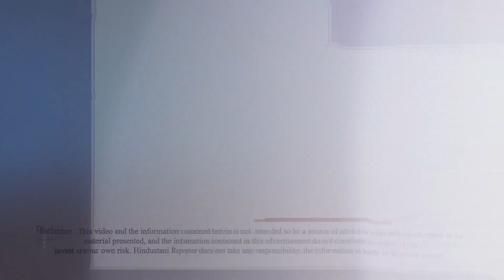कॉलेज बंक कर हिंदू युवकों के साथ घूमती मुस्लिम युवतियों को मुस्लिम लडकों ने पकड़ा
भगवा लव ट्रैप वायरल वीडियो